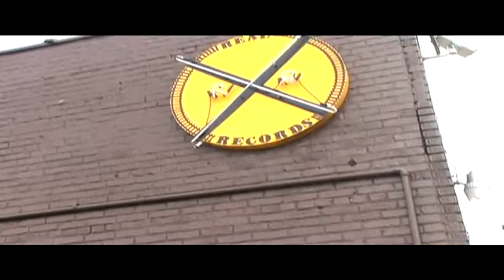M-ques Real CEO STARTED OFF SMALL - YouTube.flv